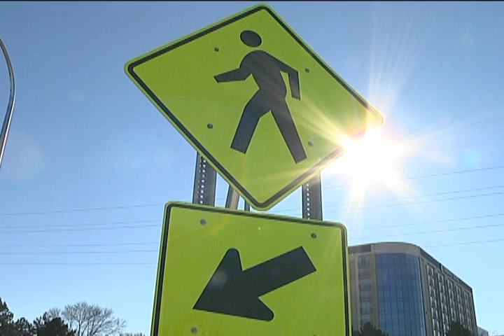Navigating a Diverging Diamond Interchange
Now that Minnesota's third diverging diamond interchange is open in Bloomington's South Loop District, city engineers want to make drivers aware of how to navigate this new traffic system.